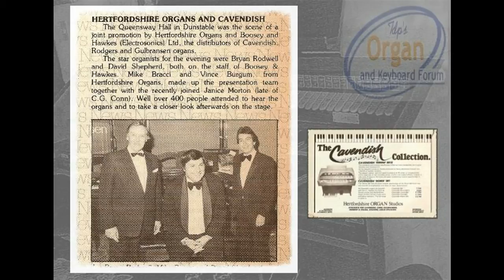All The Way - Cavendish 4000 - Bryan Rodwell